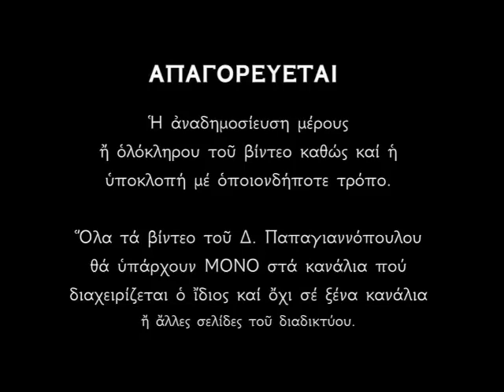Τι γιορτάζουμε την Μεγάλη Τετάρτη ; 1 Μαΐου 2024 | Δημήτριος Παπαγιαννόπουλος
Ἡ Μεγάλη Τετάρτη εἶναι ἀφιερωμένη στὴν ἁμαρτωλὴ γυναῖκα (Λουκ. 7,47), ποὺ μετανιωμένη ἄλειψε τὰ πόδια τοῦ Κυρίου μὲ μύρο καὶ συγχωρήθηκε γιὰ τὰ ἁμαρτήματά της, γιατί ἔδειξε μεγάλη ἀγάπη καὶ πίστη στὸν Κύριο. Ψάλλεται τὸ περίφημο τροπάριο (δοξαστικό) «Κύριε ἡ ἐν πολλαῖς ἁμαρτίες περιπεσοῦσα γυνή...» τῆς Ὑμνογράφου Μοναχῆς Κασσιανής.

*** ΠΡΟΣΟΧΗ !!!